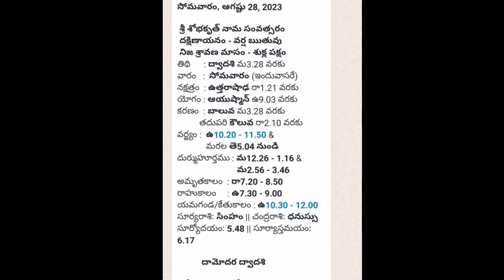ఆగష్టు 28 తిధి నక్షత్రం రాహుకాలం